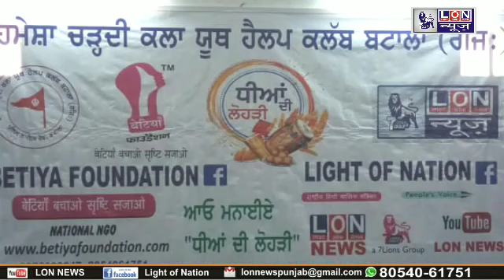DHEEYAN DI LOHRI IN BATALA || शहर बटाला में मनाई गई बेटियों की लोहड़ी || LON NEWS